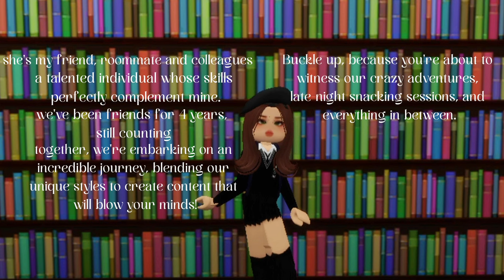a day in my life 💌 | as a college student | roblox brookhaven rp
୭  🧷 ✧ ˚.  ᵎᵎ  🎀

hello everyone! another video for todayyy sorry for the late post , just uploaded a new video.
anyway we are filming this publicly and it was so many bloopers + chaotic but I won't add them in the video because of storage fulling up. sorry for the mistakes in our english grammar, we are a bit of struggling so just please correct me if im wrong thankyou!

In this video you can see us doing a day in my life + roomates, brookhaven, study vlog, aesthetic brookhaven, daily vlog, apartment, day in life, moving diaries, school days, roleplay, realistic city, productive day with me.
 so you can see what we do in a day and basically its only a roleplay it's not true, i saw someone's video and it make me also inspired to do it. we really wanted to do it before, we just didn't have any editing skills back then but now we know a little something we wanted to try it out. so then i hope you enjoyed the video! we are very glad if you ask some more contents to do for us :)

୭  🧷 ✧ ˚.  ᵎᵎ  🎀